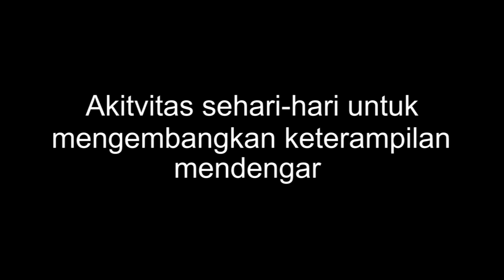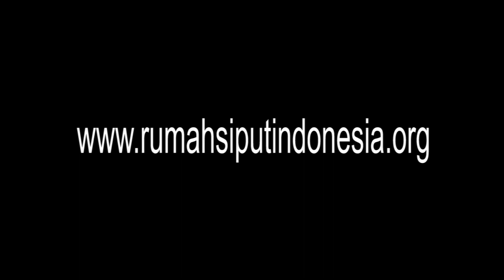Aktivitas Sehari-Hari untuk Mengembangkan Keterampilan Mendengar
Hi Ayah Bunda! Yuk tonton video tentang "Aktivitas Sehari-Hari untuk Mengembangkan Keterampilan Mendengar" berikut ini.

ID: @rumahsiput_id
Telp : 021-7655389